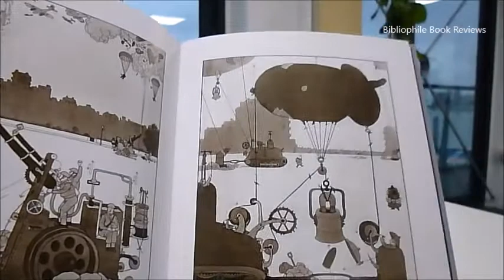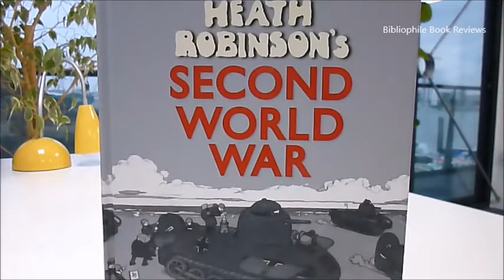HEATH ROBINSON'S SECOND WORLD WAR: The Satirical Cartoons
Published by the Bodleian Library, University of Oxford, this compilation reproduces original from Heath Robinson At War 1942, The Sketch 1939-42, The Aeroplane 1941, Flight 1941-42 and The Royal Air Force Journal 31st October 1942. These intricate comic drawings poke gentle fun at both the instruments of war and the indignity of the air-raid shelter in Heath Robinson's inimitable style with many of his Contraptions incorporated. Patent balloon burster's over London, Invasion bells and the Fifth Column, an adaptation of the Molotov 'breadbasket' for use in London suburbs, disguising the depth of a mill stream to form a trap, rationing butter by weight of customer, rational gadgets for your coupon and the Sunday Joint, how to cross the Rhine without getting wet, building a toy model town and upsetting the enemy's range-finding by confusing his sense of distance, a new secret weapon of an Aero-tank and the broken skis on the young German ski-troops doing the goose-step on the frozen steppes of Russia. Designed to keep the spirits up during Second World War, here are also soldiers disguised as a herd of cows, cork bathmats for troops crossing streams and a tank with a piano attachment for camp concerts among the absurd inventions. Full page magnificent artworks plus many cartoons, 158 glossy pages 19 x 25.4cm.